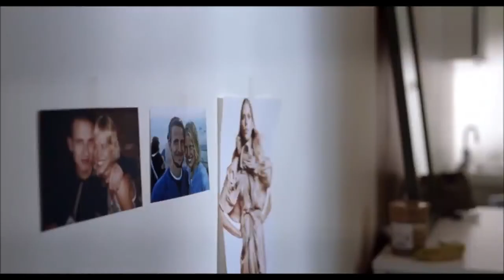Deftones - Sextape (Sub español)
Película; Oslo